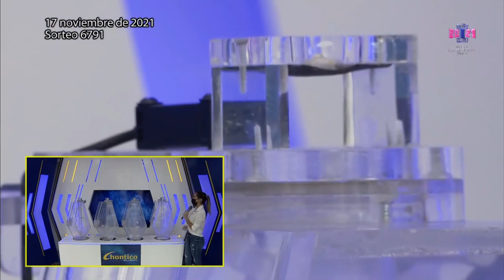Resultados CHONTICO DÍA del miércoles 17 de noviembre de 2021 ✅🥇🔥💰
Hola buenas tardes, te presentamos los resultados de las loterías y chances en Colombia, vamos con el Resultados del Chance Chontico día del miércoles 17 de noviembre de 2021.

chontico día